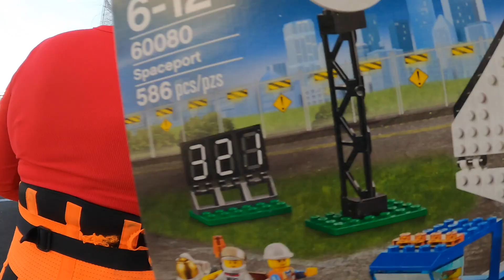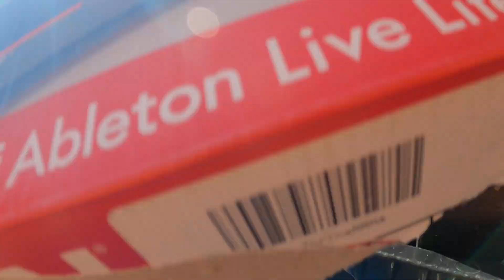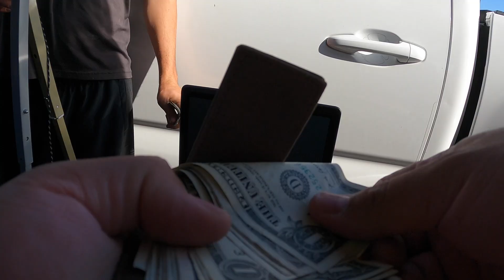So Much Profit And Little Spent At The Flea Market!